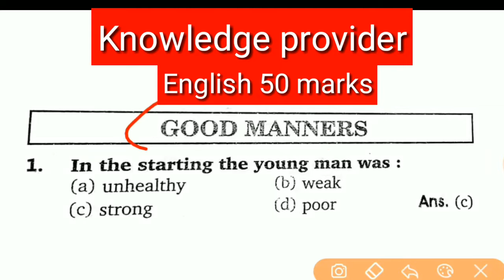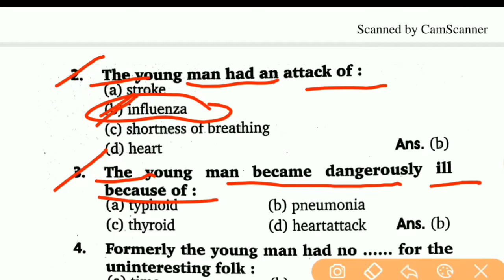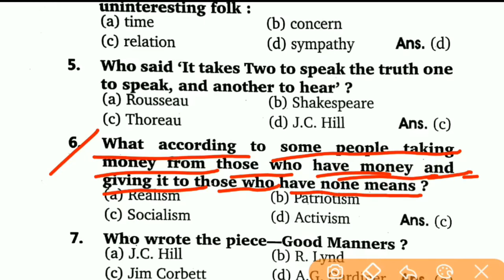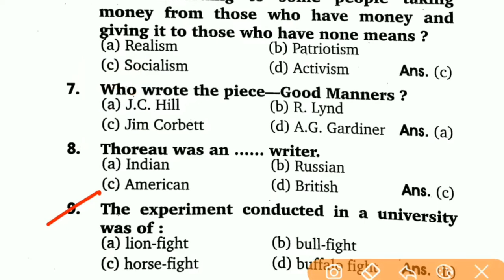Bihar Board english 50 marks objectives ||12th english book 50 marks|| 12th objective answer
Bihar board English 50 marks objective, 12th English book 50 marks, 12th objectives answer,

About myself:–
Hi,

ignor tags:–

12th 50 marks english, 12th english book 50 marks, bihar board

knowledge provider